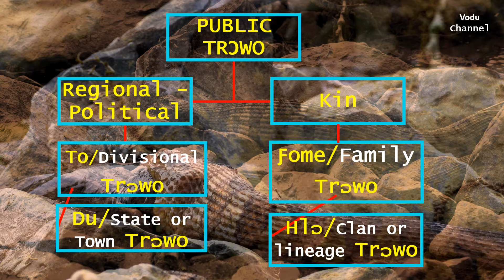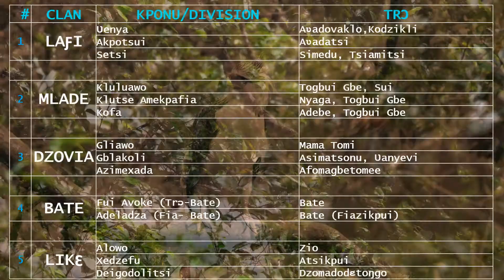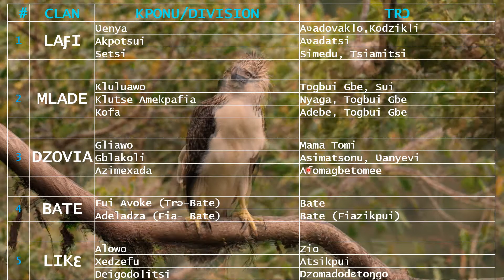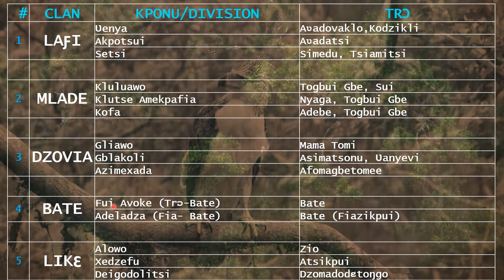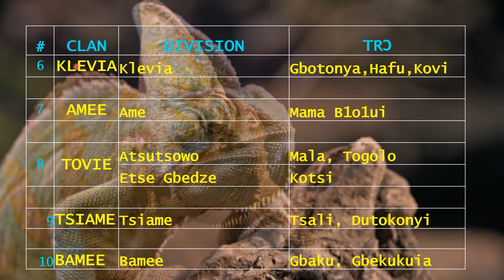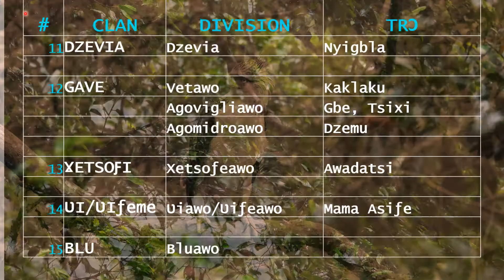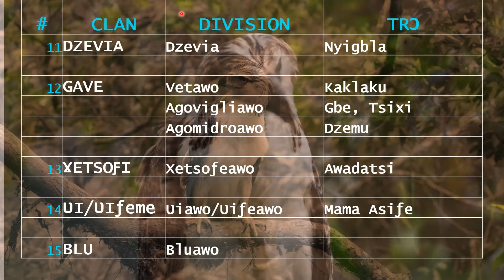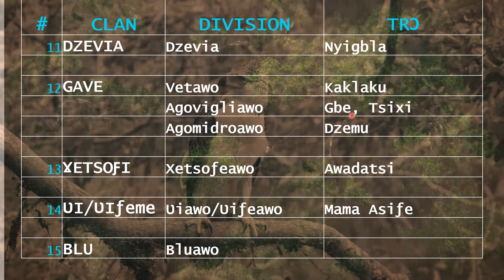Part 3 of 4: The classification of TRƆWO among the Aŋlo Eʋes of Ghana West Africa